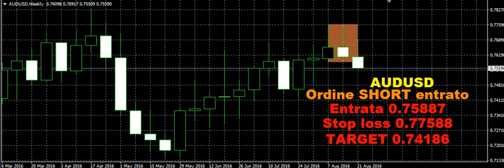[STRATEGIA TRADING PINOCCHIO SINCERA] Pinocchio Sincera 26.08.2016 : Aggiornamento AUDUSD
[GREAT TRADING STRATEGY] Pinocchio Sincera settimanale... Quando,dove e come con l'operatività consigliata!
PINOCCHIO SINCERA "Istruzioni per trade"

Rischio consigliato dal 2% al 5% per trade
Entrata 10 pips sopra il massimo su Pinocchio Sincera rialzista
Entrata 10 pips sotto il minimo su Pinocchio Sincera ribassista
Lo stop loss sarà ovviamente dalla parte opposta di 10 pips sotto il minimo in caso di pinocchio rialzista oppure di 10 pips sopra il massimo in caso di pinocchio ribassista.
Il rischio dal 2% al 5% va calcolato in base ai pips tra l'entrata e lo stop loss

Ricordiamo che il blog seguente ha finalità didattiche e non deve essere preso in esame come un un consiglio operativo e/o di investimento nè come sollecitazione alla raccolta di pubblico risparmi o alla gestione di capitale di terzi ,che non abbiamo fatto,non possiamo fare e per le norme presenti in Italia non possiamo fare. I risultati presentati sia in reale che in simulazione non costituiscono garanzia alcuna per ipotetiche prestazioni future.
L'Attività speculativa comporta notevoli rischi economici e chiunque la svolga lo fa sotto propria ed esclusiva responsabilità,quindi gli autori non si assumono alcuna responsabilità circa eventuali danni diretti o indiretti relativamente a decisioni di investimento prese dal lettore stesso.
L'utente pertanto,esonera il seguente blog ed i suoi autori e collaboratori.nei limiti di legge,da qualsiasi responsabilità connessa o derivante dallo stesso blog.
Non si effettuano servizi ai minori di anni 18 e rammentiamo la massima serietà nell'affrontare il mondo del trading on line